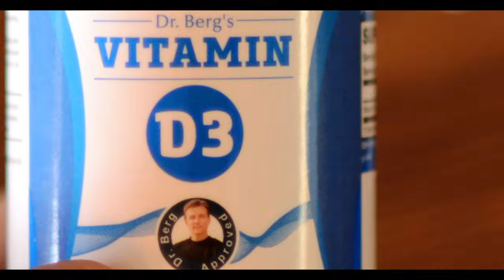Dr. Berg's Vitamin D3: how to use it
Dr. Berg discusses how Vitamin D3 Supplement acts like a hormone in the body. Its main job is to increase the absorption of calcium in the intestines by 20x. It’s calcium mobilize and should never be taken alone.

Always take vitamin K2 with D3 in a ratio of D3 10,000 IUs/K2 100 mcg. This is because vitamin K2 works with vitamin D to fully transport calcium to the bones. Taking vitamin D3 benefits you by itself by filling up the arteries and joints with excess calcium.